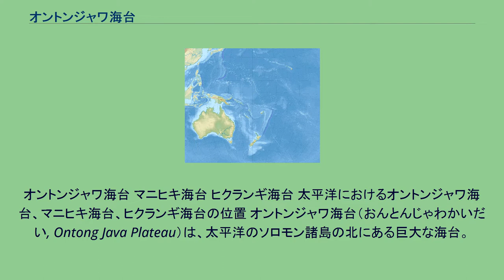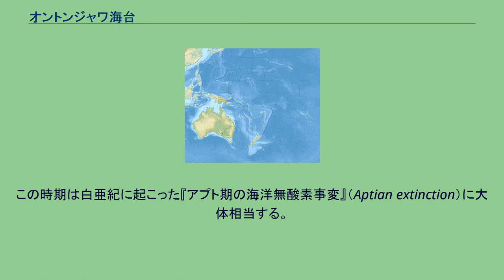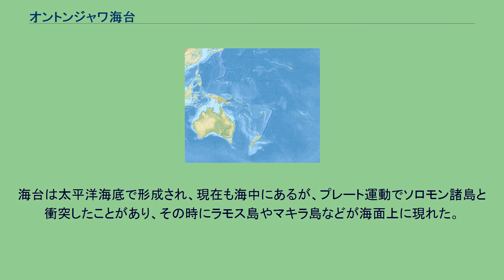オントンジャワ海台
オントンジャワ海台 マニヒキ海台 ヒクランギ海台 太平洋におけるオントンジャワ海台、マニヒキ海台、ヒクランギ海台の位置 オントンジャワ海台（おんとんじゃわかいだい, Ontong Java Plateau）は、太平洋のソロモン諸島の北にある巨大な海台。
ほとんど洪水玄武岩から成る火山起源の海台である。
平均水深は2 - 3km、最高点は水深1,700mに達している。
ルイビルホットスポットは、1億2,000万年前～1億2,500万年前にマントル・プルームが形成したホットスポットと考えられる。
現在は離れているマニヒキ海台とヒクランギ海台も含め元は一つの火成区で、世界最大の海台があった。
これはこの2億年間での地球上最大の火山活動で、8,000万立方kmのマグマが地球の約1%を覆ったものである。
海台の岩石年代は大部分1億1,900万年前～1億2,500万年前を示し、それから2,000年～4,000万年後に二次的な火山活動があり、面積はほぼアラスカ州の面積に匹敵する150万平方km、噴出量は500万立方kmに及んだ。
この時期は白亜紀に起こった『アプト期の海洋無酸素事変』（Aptian extinction）に大体相当する。
白亜紀には他にも海洋無酸素事変が相次いでおり、海洋生態系は多大な影響を受け続けた。
中でも約9000万年前のチューロン期（チューロニアン）にカリブ海巨大火成岩岩石区を形成した火山活動による海洋無酸素事変が招いた海洋環境の悪化は魚竜などの生物の大量絶滅を起こしたとされる（セノマニアン・チューロニアン境界事変）。
海台は太平洋海底で形成され、現在も海中にあるが、プレート運動でソロモン諸島と衝突したことがあり、その時にラモス島やマキラ島などが海面上に現れた。
海台上には巨大な海山がいくつかあり、オントンジャワ環礁はその一つに出来ている。